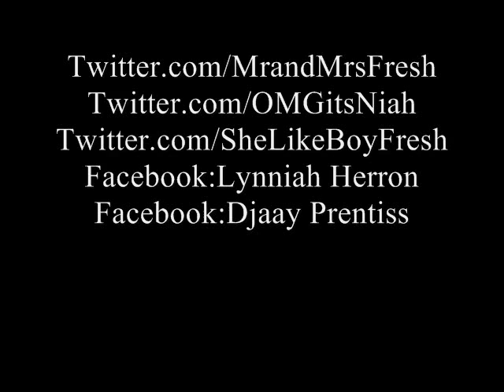Mr. & Mrs. Fresh NEW SINGLE "My Baby"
NEW SINGLE "My Baby" Official Music Video coming September 23rd 2011!

Follow Mr. & Mrs. Fresh on Twitter.com/MrandMrsFresh & Facebook: Mr. & Mrs. Fresh